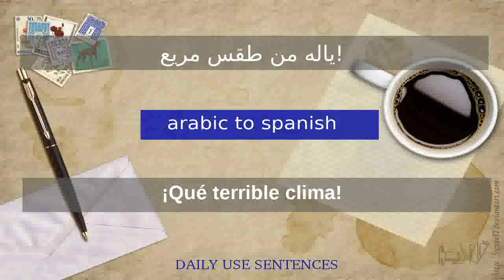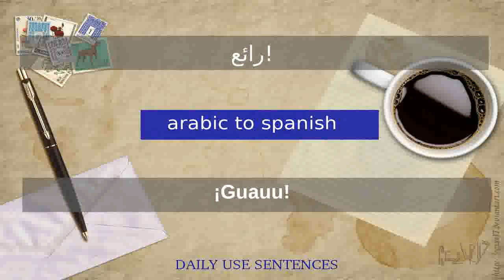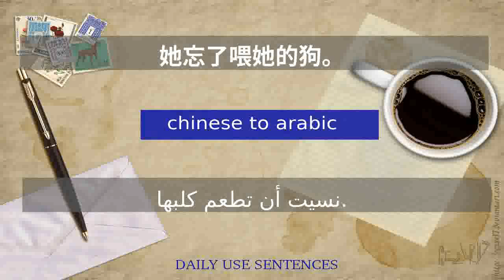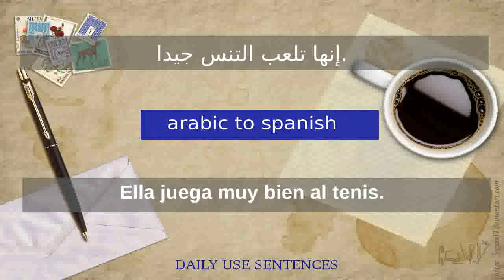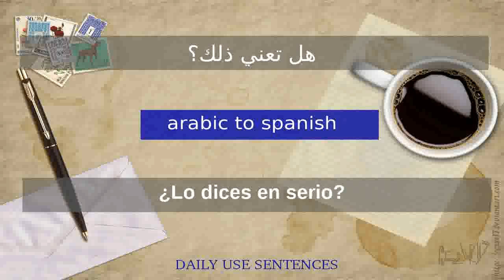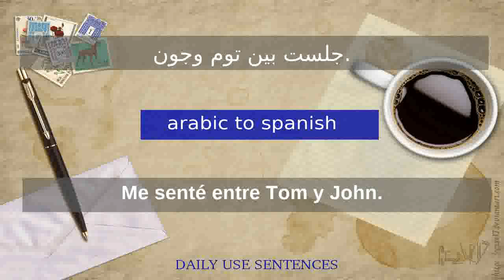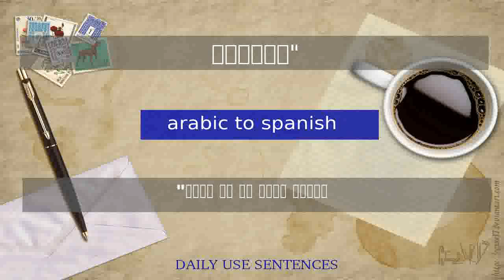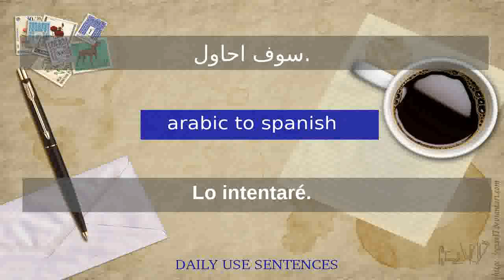من بين الجمل و الكلمات الأكتر شيوعا في اللغة